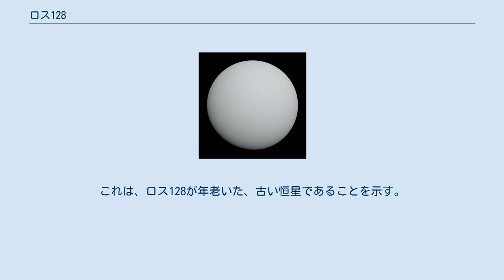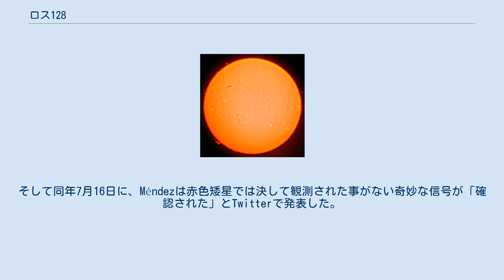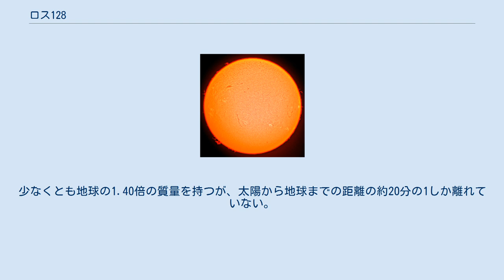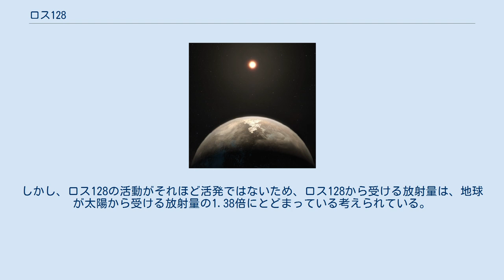ロス128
ロス128（英語: Ross 128）はおとめ座の方向にある小型の恒星である。
ロス128の見かけの等級は11.13 で、肉眼での観測は不可能である。
年周視差に基づく測定では、地球からの距離は約11光年（3.38パーセク）で、地球に近い恒星の一つである。
ロス128は1925年にフランク・エルモア・ロスによって発見され、翌年の1926年にカタログに登録された。
 ロス128のスペクトル分類はM4Vで、赤色矮星に分類される。
質量は太陽の0.15倍、半径は太陽の0.21倍 であり、太陽と比べて、わずかなエネルギーしか放出しておらず、明るさは太陽の0.035倍しかない。
しかし、そのほとんどのエネルギーは赤外線として放射されており、可視光での明るさは太陽の0.00036倍 になる。
表面温度は3,180K と、赤色矮星にしては低温である。
 ロス128は、銀河系の円盤部に存在する恒星にしては、水素とヘリウム以外の物質の存在量を示す金属量が少ない。
これは、ロス128が年老いた、古い恒星であることを示す。
ロス128は閃光星に分類されるので、わずか数分という時間の間で不規則な変光を劇的に繰り返している。
 ロス128の周りでは、赤外超過が観測されており、これは周辺に星周円盤などが存在している可能性を示している。
 過去2万年から今後8万年までの、近隣の恒星との距離の変動を表したグラフ。
唯一、水平になっている黄色の破線は現在のプロキシマ・ケンタウリまでの距離。
ロス128は約7万年後に太陽系に最接近する。
 ロス128は銀河系の中心を軌道離心率0.122で公転しており、銀河中心からの距離は26,800～34,200光年の範囲で変動する。
ロス128は約7万1000年後に地球から6.233 ± 0.085 光年（1.911 ± 0.026 パーセク）の距離まで最接近するとされている。
 2017年5月12日、アレシボ天文台による観測で、ロス128から規則的な電波信号を受信された。
プエルトリコ大学アレシボ校の天文学者Abel Méndezは、この電波信号はほぼ周期的で、周波数を減らしていき、約10分間に渡って観測されたと悟っている。
そして同年7月16日に、Méndezは赤色矮星では決して観測された事がない奇妙な信号が「確認された」とTwitterで発表した。
しかし、その後のアレシボ天文台による追加観測や、アメリカウエストバージニア州のグリーンバンク望遠鏡やカリフォルニア州北部のアレン・テレスコープ・アレイ（ATA）による観測でも、そのような電波信号は検出されなかった。
よって、現在では地球周回軌道上の人工衛星からの電波障害によるものだと考えられている。
 2017年7月、チリのラ・シヤ天文台にある高精度視線速度系外惑星探査装置（HARPS）によるドップラー分光法の観測よって、周りを公転する太陽系外惑星ロス128bが発見され、同年11月15日にその存在が確認された。
発見者は、ロス128bは主星ロス128からの距離、大きさ、温度、そしてロス128が閃光星にしては活動が穏やかである事を考えて、これまでに知られている中で、最も温暖で、環境が安定している惑星であると考えている。
これまで発見されている地球サイズの太陽系外惑星では、プロキシマ・ケンタウリb（4.2光年）に次いで2番目に太陽系に近いが、ロス128自体が太陽系に接近しているため、約79,000年後には、太陽系に最も近い地球サイズの太陽系外惑星となるはずである。
少なくとも地球の1.40倍の質量を持つが、太陽から地球までの距離の約20分の1しか離れていない。
しかし、ロス128の活動がそれほど活発ではないため、ロス128から受ける放射量は、地球が太陽から受ける放射量の1.38倍にとどまっている考えられている。
この研究では、ロス128bはハビタブルゾーンの内縁付近を公転している事が示されている。